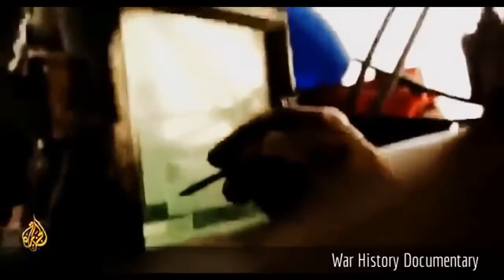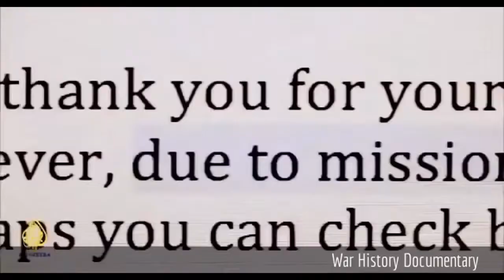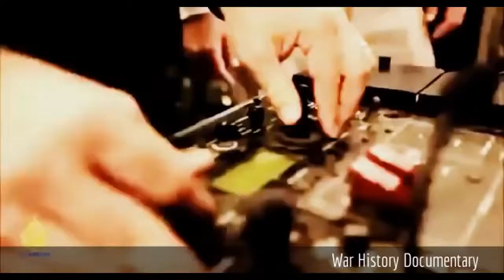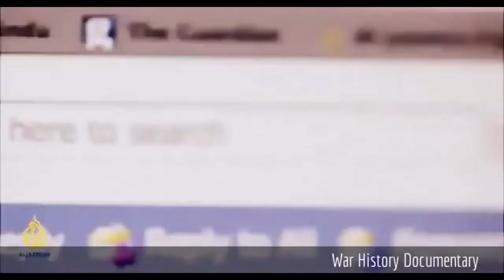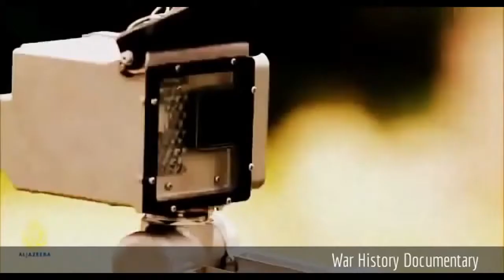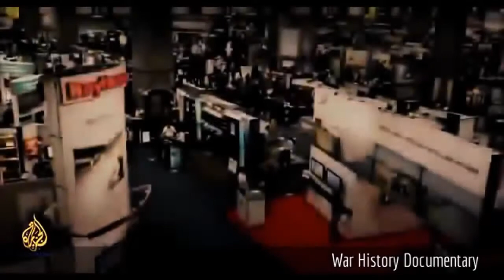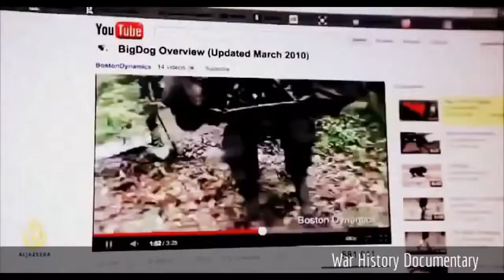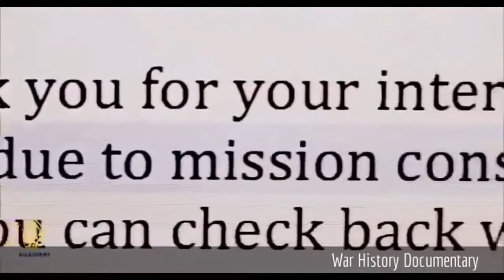American Most Terrifying Weapons Technology in Future - DARPA Mind Blow FULL DOCUMENTARY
Don't Miss below videos in our channel This Russian Weapon Can Destroy an Entire Army | WORST NIGHTMARE for US Military .

Also Don't miss new videos in our channel TOP 5 Most DANGEROUS WEAPON MIND BLOW 2017 NEW .

Future Secrets Military Weapons of America FutureWeapons America Future Military Secrets .

America Future Secrets Military Weapons Mind Blow (Full Documentary) MOST FEARED Weapons Technology for US Military (Message to world) 2016 This .

How Will be Future Weapons in America - American Military Documentary All our videos for just education.